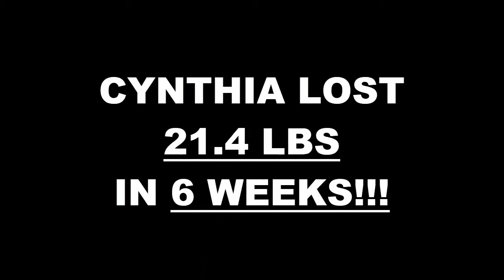Van Nuys Fitness 6 Week Challenge Results - Cynthia Charnock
We will now check the result of Cynthia's 6 week weight loss challenge!